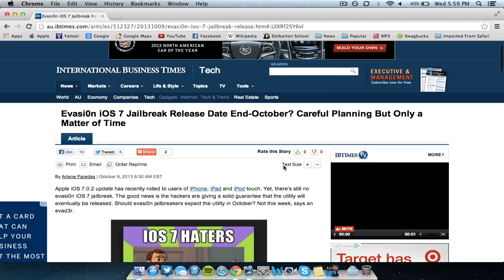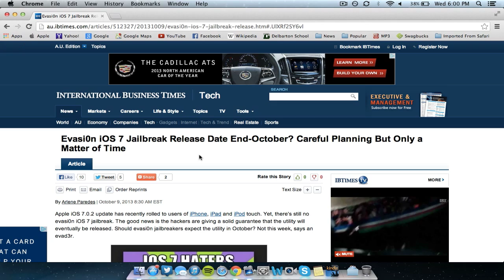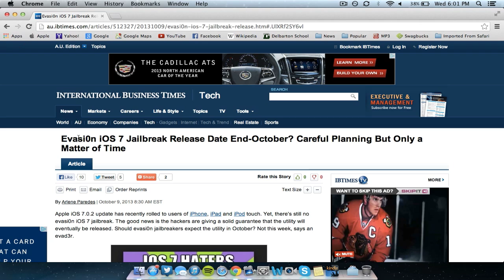Jailbreak Updates: iOS 7 and iOS 6.1.4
I give you an update on the status of the iOS 7 Jailbreak, as well as the jailbreak for iOS 6.1.4. This jailbreak is supposed to come from the Evasion Jailbreak Team, and will work with all Apple iPhones, iPads, and iPod Touches, including the iPhone 5S and iPhone 5C.

Sign up on a Mobile Device to Earn Rewards by trying free apps on iOS or Android
Get Paid Apps and Games for iOS and Android for free